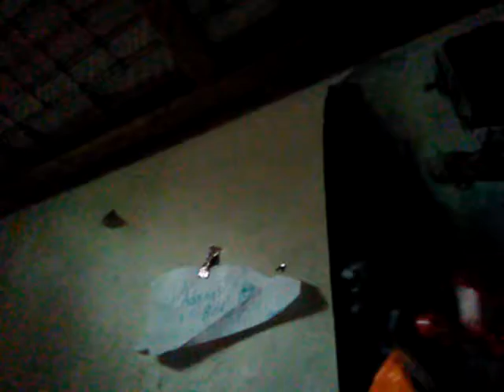Bionicle side of fates episode 5 the traitor